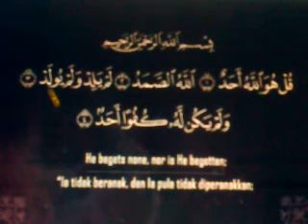surathul ikhlas masooth falahi